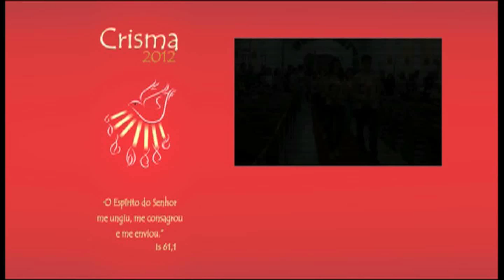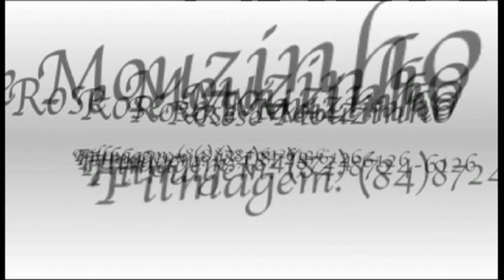Rose Mouzinho (Imagens) - Crisma - Salesiano Dom Bosco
Crisma Salesiano Dom Bosco - Natal/RN